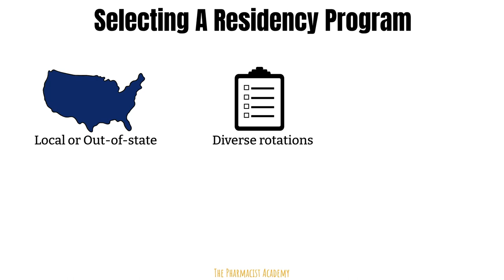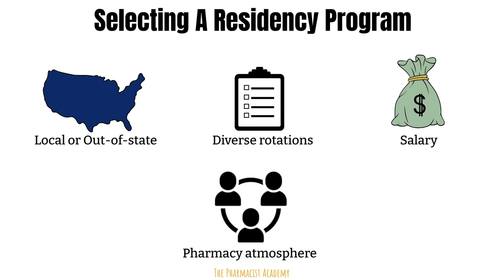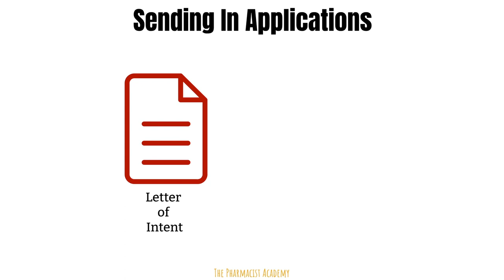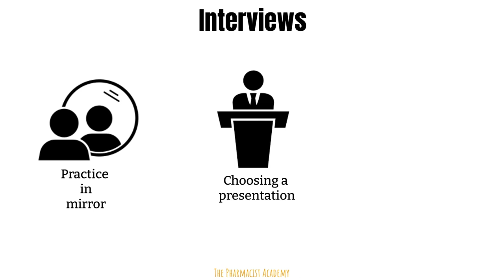PGY1 Pharmacy Residency Application Tips - MUST WATCH BEFORE APPLYING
Preparing to apply for residency interview ? This video will provide you with some tips throughout the application process.